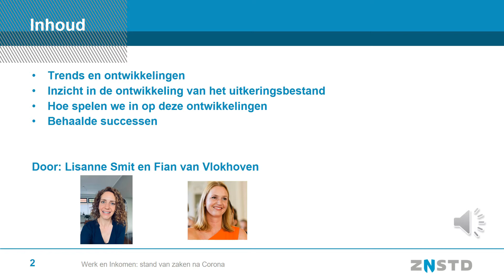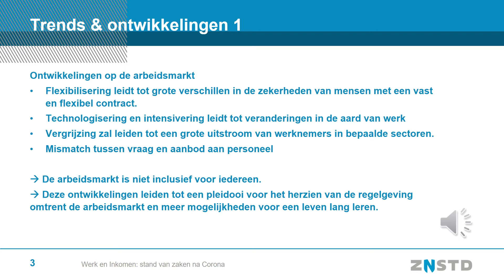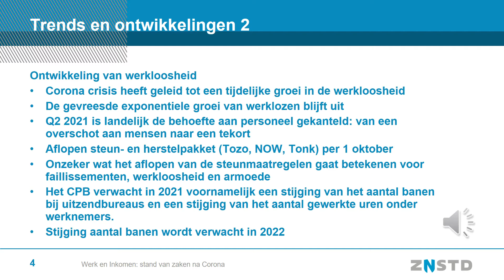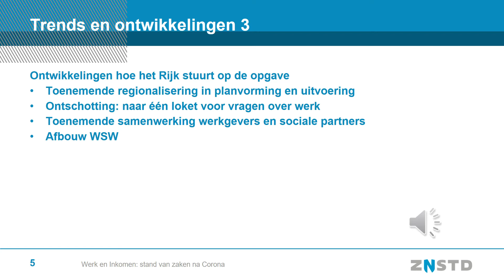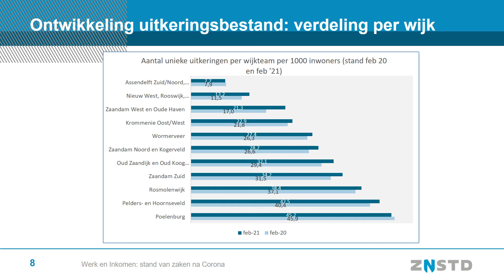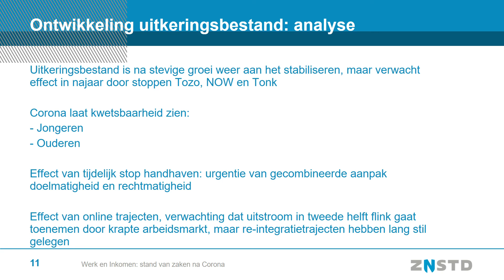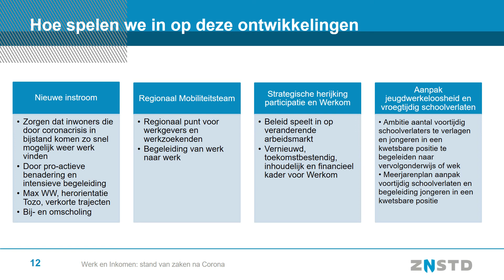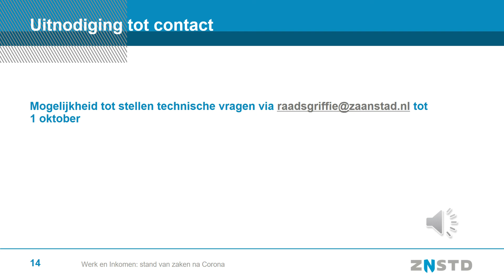3D-Carré Werk & Inkomen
Het college biedt voorstellen aan de fracties aan. Hiertoe worden webinars gemaakt om de gemeenteraad te informeren over onderwerpen waar zij binnenkort een besluit over zullen nemen of hen wordt gevraagd een zienswijze af te geven. Vanwege de coronamaatregelen gebeurt dit nu door een filmpje in plaats van een presentatie in de raadzaal van het Stadhuis. In beide gevallen is dit vrijwel altijd openbaar.
Meer informatie over hoe u invloed op de besluitvorming kunt hebben, leest u op gemeenteraad.zaanstad.nl